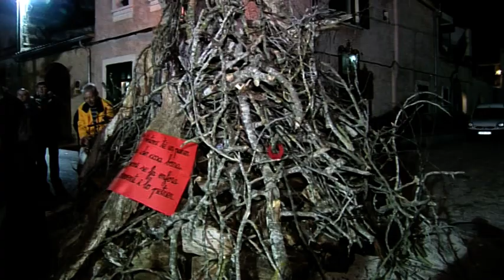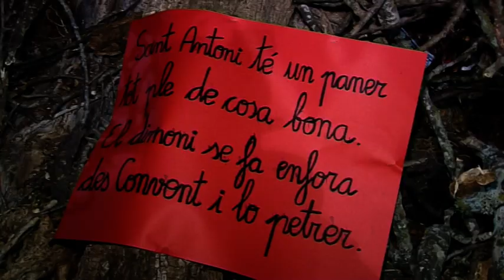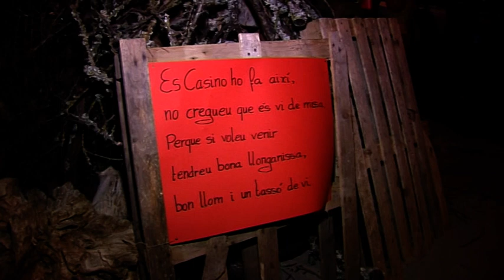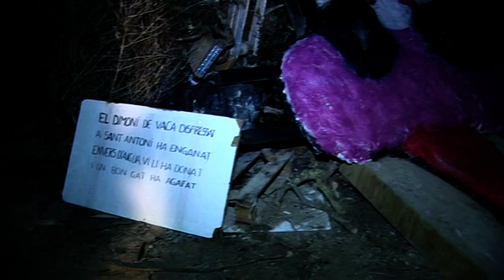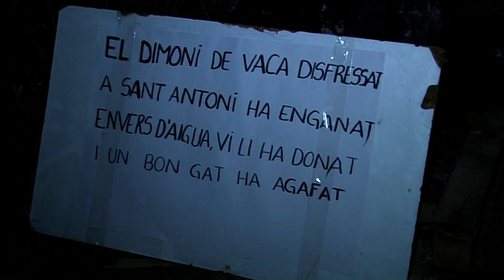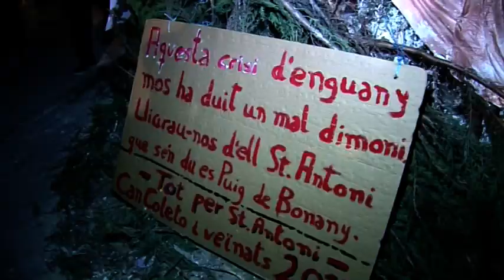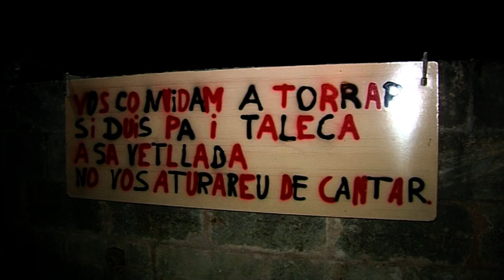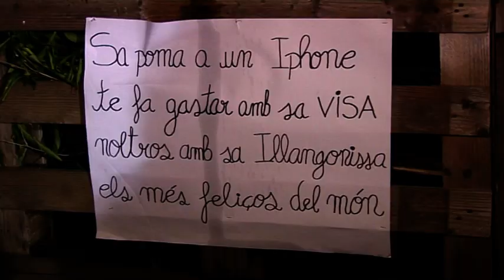Sant Antoni Petra 2015 foguerons